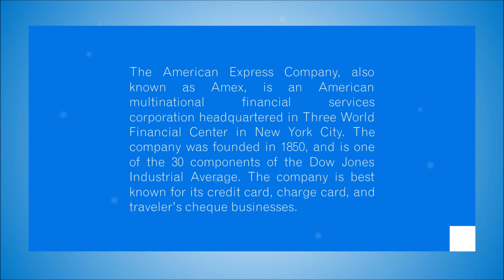American Express Updated Logo History | Evologo [Evolution of Logo]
Watch American Express Updated Logo History now on Evologo, Evolution of Logo by McRizzwan!

Watch Evologo, the Evolution of Logo, every Thursdays @10.00am, Saturdays @10.00am and Sundays @04.00am (UTC), on McRizzwan!

Credit to these people who have found these logo finds, which helped me make this video.